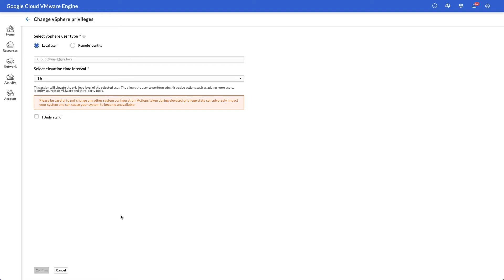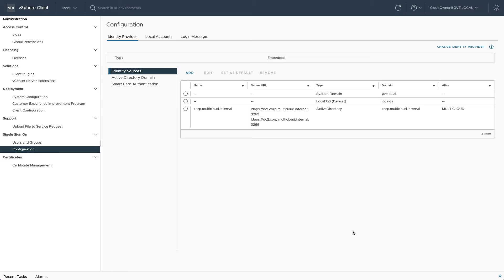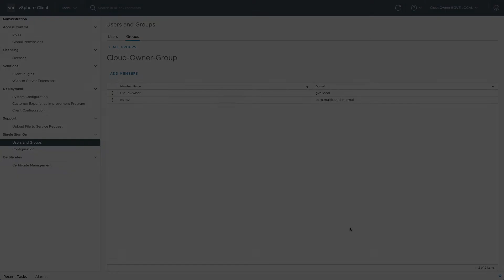Configure Active Directory as an Authentication Source for Google Cloud VMware Engine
See how to configure your Google Cloud VMware Engine environment to authenticate vSphere administrators with an existing Active Directory infrastructure.